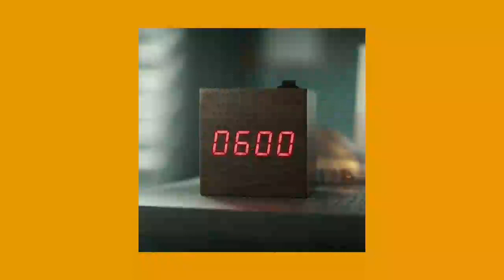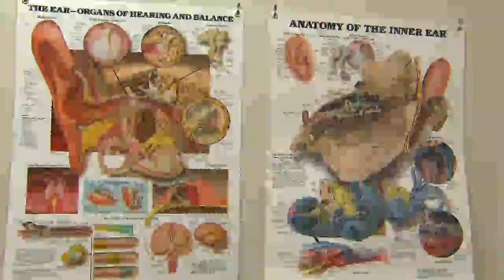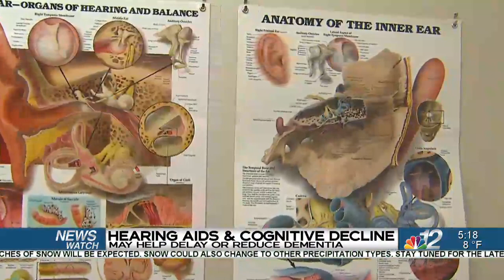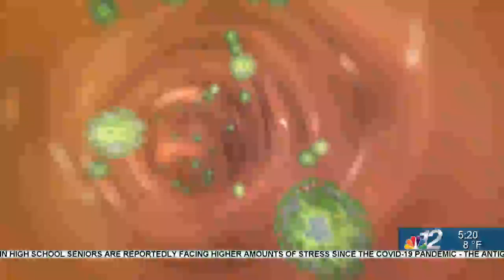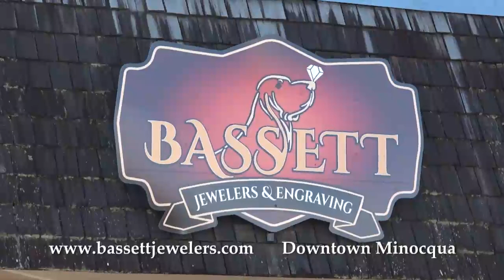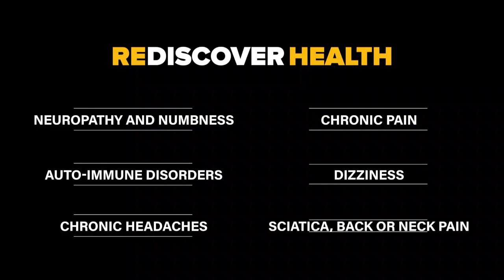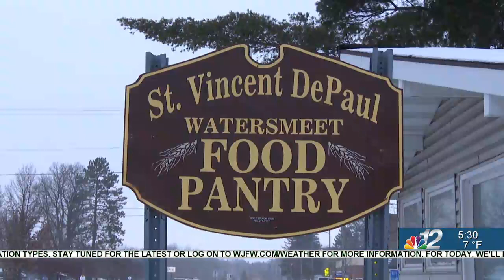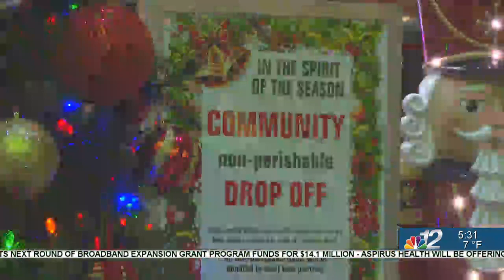Newswatch 12 Today